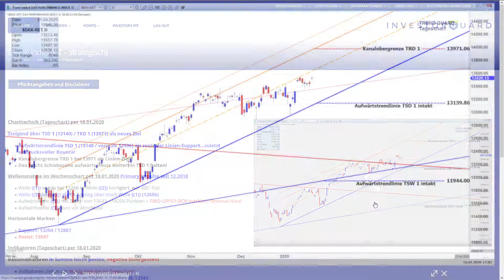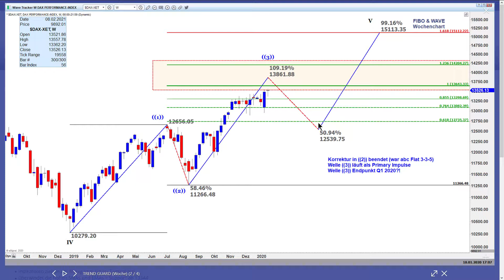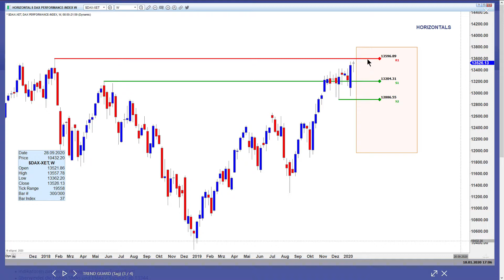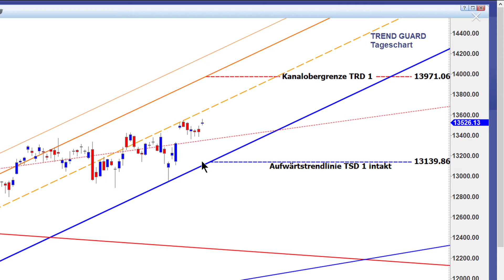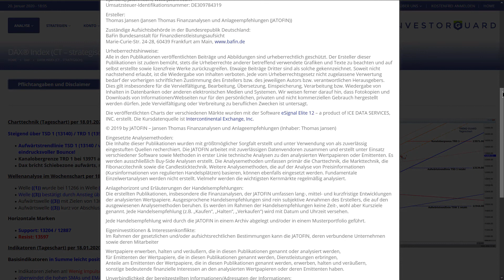Anlagestrategie DAX® Builder LT (20.01.2020) - Video-Update zur aktuellen Marktentwicklung...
Videokommentar vom 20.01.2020 zur Anlagestrategie DAX® Builder LT (LongTerm). Die Vermögensbildungsstrategie können Sie in kostengünstigen Exchange Traded Funds (ETFs) umsetzen. Das Video wurde am 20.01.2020 im Kundenbereich auf Investor-Guard.com veröffentlicht.